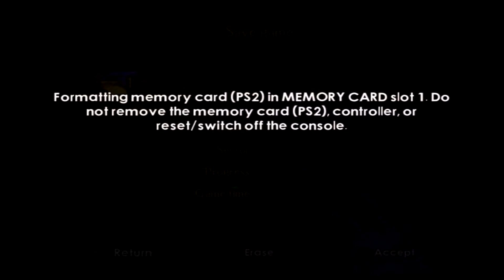Two idiots Play: Spyro Dawn of the Dragon (Spooro & Cylynder) [EP.1]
I dont think we are good at this game.